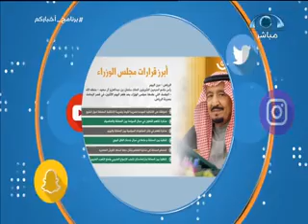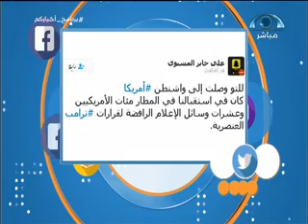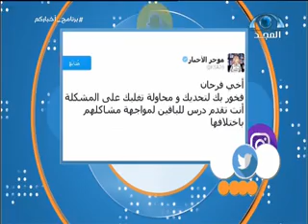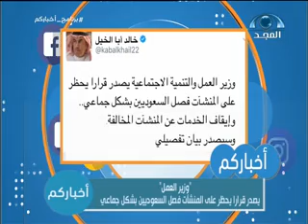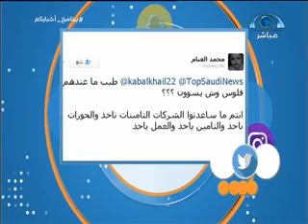الحلقة 217 من برنامج_أخباركم على